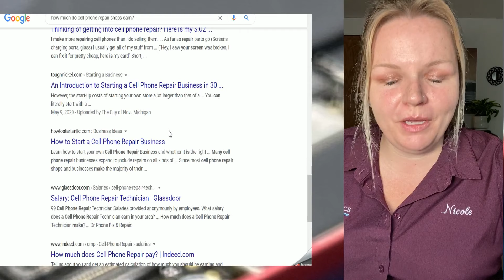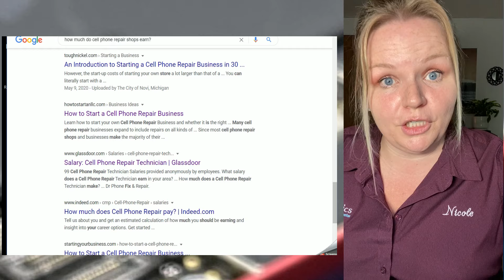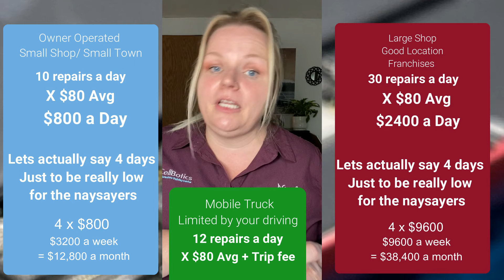How much do cell phone repair shops earn?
With a smaller shop, you still have to work to these numbers but here they are. An average of each repair AFTER the part cost is $80. Most smaller shops average 10 repairs a day. I used the 4-day comparison for the naysayers out there but really shops are usually open 6-7 days. Well, they should be anyways. So 10 x $80 = $800 and times that by 4 days gives you $3200 a week which is $12,800 a month.

Large shop big city
For this piece of your, How much do cell phone repair shops earn? search lets talk about large cities. I want to be clear, all of these numbers take work but these numbers especially take location into account. Always think of your population, how many people would need to walk into your shop for you to reach these numbers? If its more than 10% of your town population, can you get more than 10% to walk int your door? Yes but it takes work! Large shops average 30+ repairs a day, so let us run the numbers.

Looking to learn Cell Phone Repair? Computer Repair? Want to open a repair business? Need a Cell Phone Repair School or a Repair Training Center to get you ready for CompTia+ Certification? Look no further!

CellBotics provides all the Training you need to get started right!

or are you already a Technician? Try out our InTake Pro app on the Google Playstore